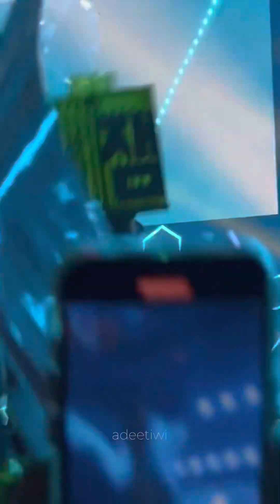[230305] Trigger the Fever - The Dream Show 2